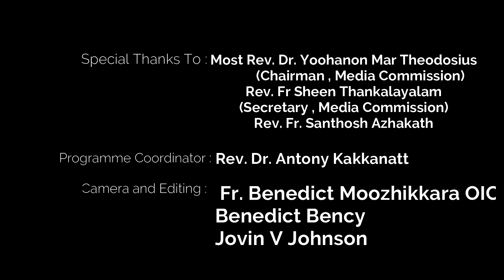പ്രഭാത കിരണങ്ങൾ | Episode -229|Fr. Justin Thomas Chakkumkal OIC